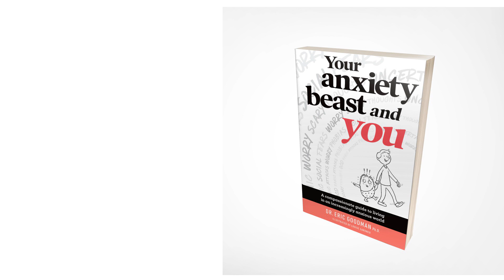Your Anxiety is a Secret Hero!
Join Dr. Eric Goodman as he explains just how you can help your anxiety become a force for good! Make your anxiety a better companion. Don’t live with an enemy in your mind, see anxiety for what it is—an inner hero.

'Your Anxiety Beast and You' is a kinder, more compassionate approach for people suffering from anxiety.  Your anxiety tries to protect you from threats but gets confused about what the true threats are. Learn to cope and train your anxiety to be a better inner-companion through methods based on compassion-focused therapy, CBT and ACT with humour and compassion.

With over 25 years’ experience helping people with anxiety disorders and OCD, Dr Goodman aims to help you make peace with the reality of your anxiety. And then to help you re-focus on making your anxiety a better companion.

'Your Anxiety Beast and You' is out now at all good bookstores, online retail outlets and at exislepublishing.com in print and eBook format!

Follow Eric!